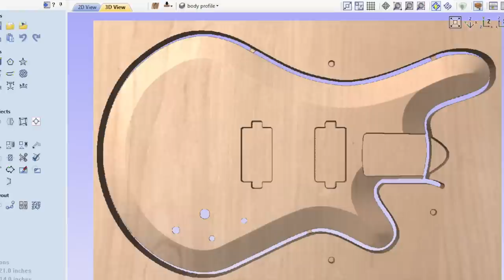Customizing a Guitar with Wood & Epoxy Inlays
This guitar was made from local wood with my New Perspectives Music Digital DIY Guitar files for Ian and the Black Bear Music Festival.

My content creation partners, products I proudly use and brands I believe in:

be good,
Tim